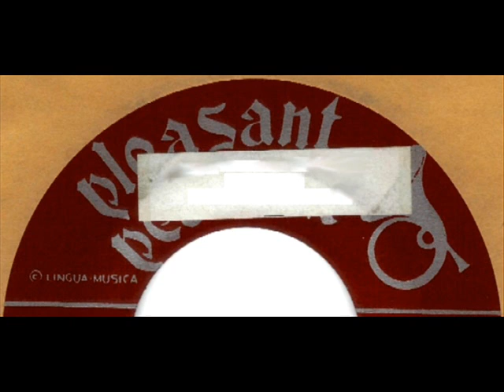Wabash Cannonball by Minnesota Ranch Hands on 1950's Pleasant Peasant 45.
This is a Minnesota based artist from the 1950's performing with a hill billy sort of pop style on this song, exact date for the release of this Pleasant Peasant 45 rpm record was not located yet from research and is estimated sometime in the 1950's.

Transferred to digital using stereo gear on my channel background photo.